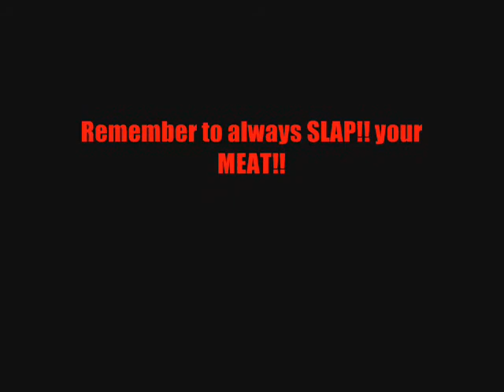Epic MEAT!!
MEAT!! in all its FORMS!!